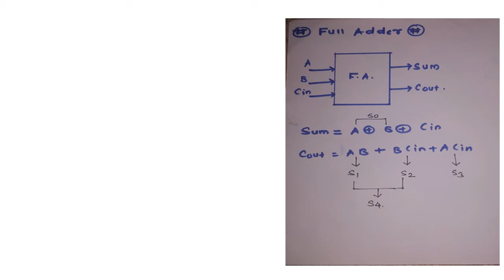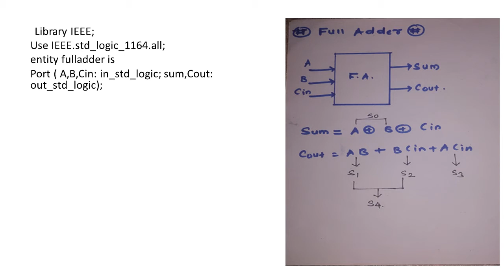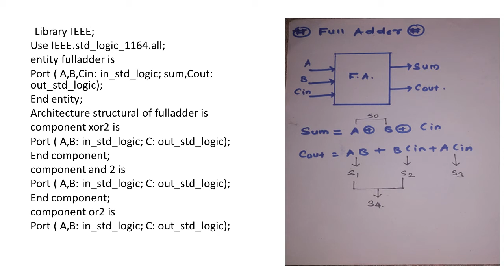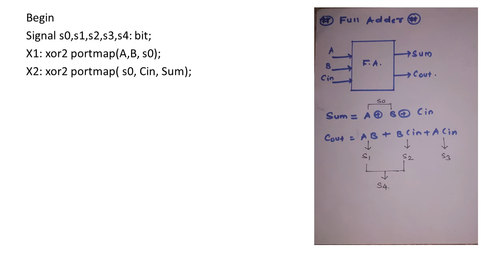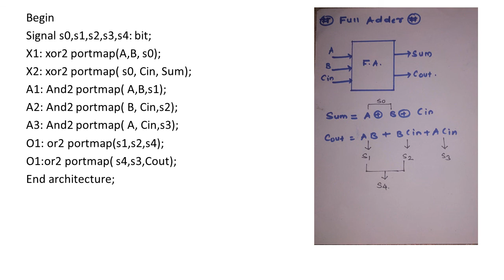VHDL Code Full Adder using structural style of modeling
Hello friends,
In this segment i am going to discuss about how to write a vhdl code for full adder using structural style of modeling.

Santosh Tondare